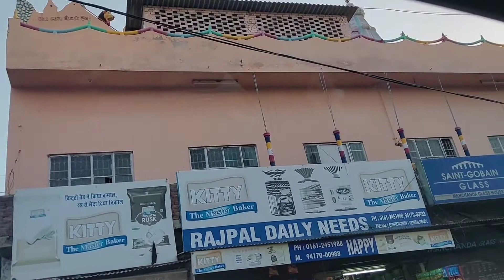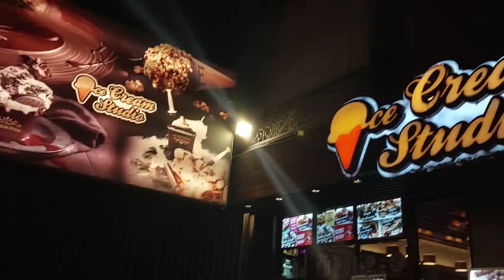Vlog-11 Place to visit Ludhiana